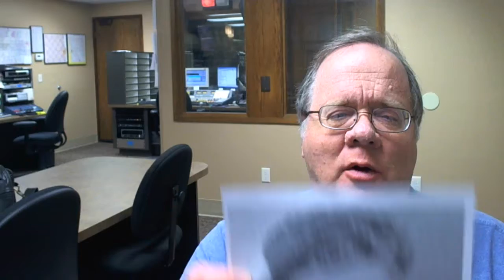Case of the Mondays w/KFGO's Bob Harris 2-7-11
Bob talks about a church service in a bar, Berlin postage robbers, and the Krispy Kreme Challenge